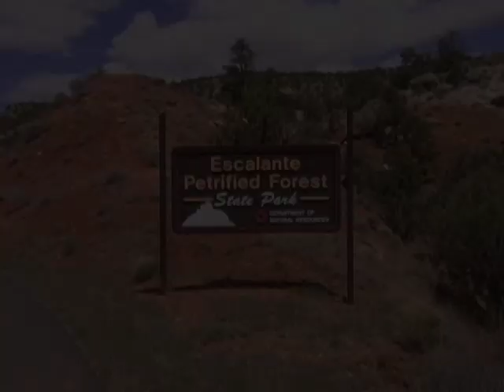Escalante Petrified Forest State Park